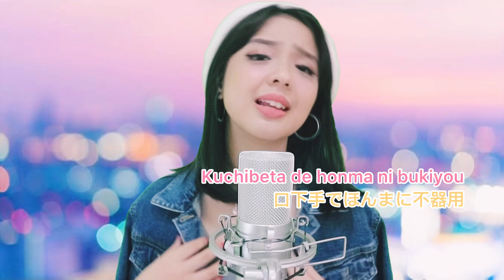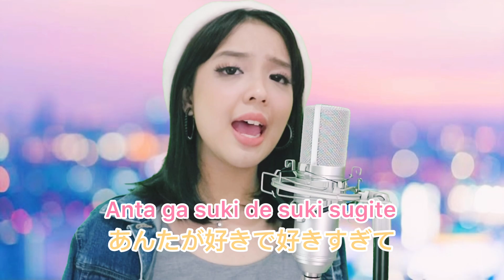“Lagu Bucin Jepang” BAKAMITAI 「バカみたい」YAKUZA 5 || cover by MEUTIA AMANDA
Aku dengerin lagu ini inget diri sendiri... kalo udh cinta tuh kaya bodoh bgt rasanya hahaha bucin bgt... segimana lirik lagunya guys, bakamitai artinya bodo banget sih, wkwkkwk menurutku lagunya jg bagus bgt, klasik2 adem gt, hope you like it !

Music mixing n mastering sengaja di buat super reverb supaya dapet kesan klasiknya ahaha by
-My brother-

- Jajanan Sultan
- Wagomu Japanese Class *cari tau terjemahan lirik lagunya coming soon di youtube ini !